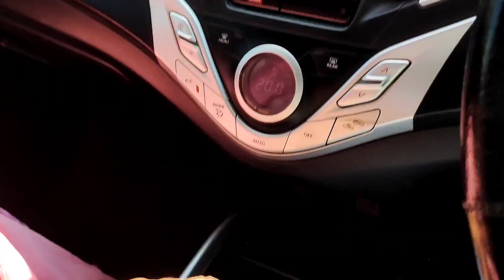tang video/vloge/aaj fir mai Pihar jaa aati hu !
daily routine videos vlogs chennal,
my cooking chennal,
enjoy your videos,